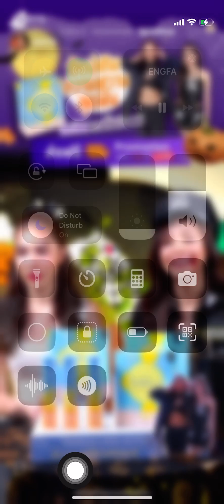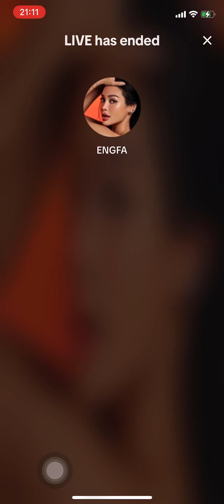อิงฟ้า ชาล็อต ยกให้เป็นno.1จุ๊บจริงกอดจริงไม่ใช้ตัวแสดงแทน - liveTiktok[191023]